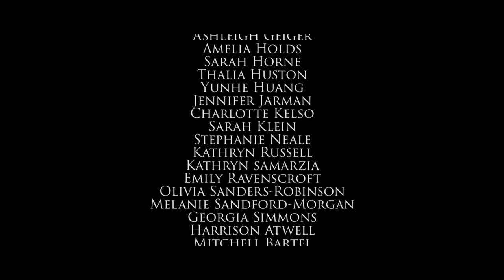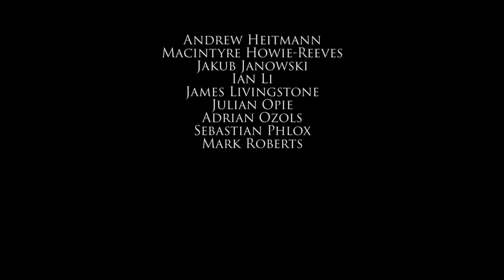Elder Conservatorium Chorale: Magna Gloria by Josh Belperio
The world premiere of my first choral composition, ‘Magna Gloria’. Sung by the Elder Conservatorium Chorale, conducted by Carl Crossin.

Text:

Magna Gloria  (Great Glory)
Concepta in spiritu sancto  (Conceived in the Holy Spirit)

Nos te acclamamus per gratiam tuam  (We acclaim you by the power of your grace,)
Et te laudamus propter nomina tua  (And praise you on account of your names)
Et laeti cantamus.  (And we sing joyfully.)

Extollis nos indignos  (You lift us up; the unworthy,)
Et laudes concinnamus  (And we hymn your praises,)
O gloria.  (O glory.)

Amen

Text by Josh Belperio and Anonymous

Dedicated to my Nonna, Carmela Belperio